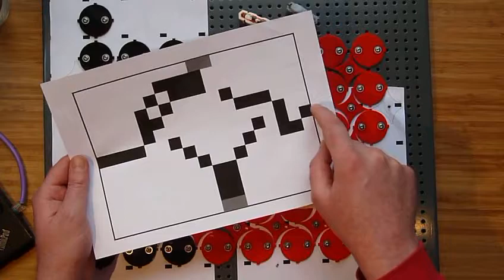Mechanical Langton's Ant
This is a mechanical implementation of the mathematical automaton called Langton's Ant. Apologies for the poor video quality - I need more lights or a better camera.

"Complexity of Langton's Ant", the paper which introduces the logic gates